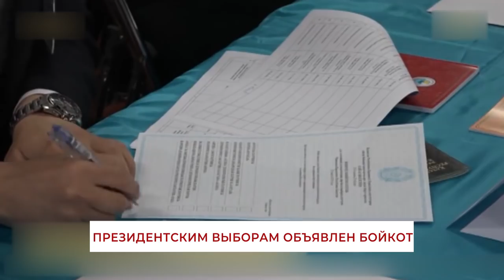ХРОНИКА ПАДАЮЩЕЙ ВЕРТИКАЛИ